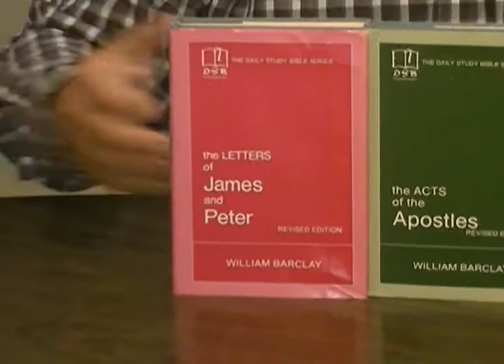The Daily Study Bible Commentary By William Barclay